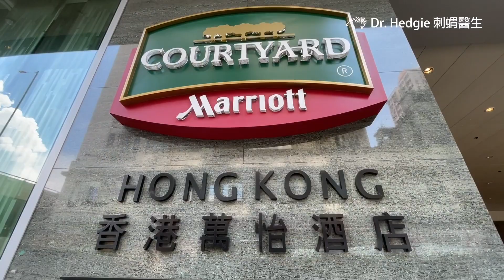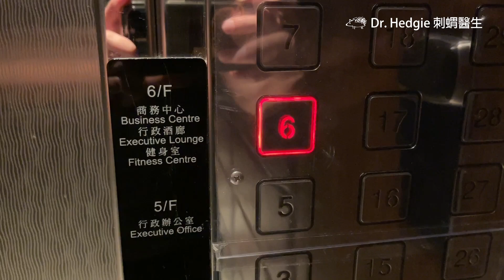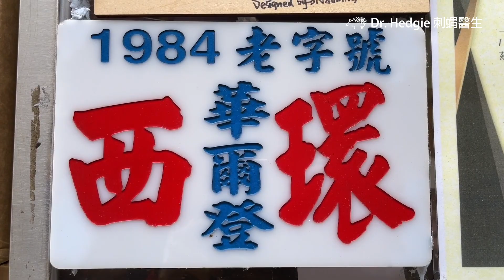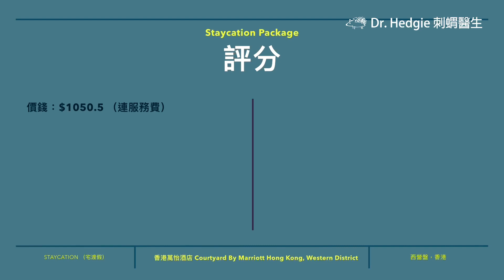[極平海景房海鮮自助餐二食，人均約HKD500] Buffet-cation@香港萬怡酒店 Courtyard by Marriott 另加西環自助半日遊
**本影片附有中文字幕 / with Chinese Subtitles**

[Video Contents & Time Marks / 視頻目錄及時間座標］
00:07 Hotel Introduction （酒店介紹）
00:30 Room Tour (房間導覽）
01:53 Cleanliness Test (清潔度測試)
02:05 酒店健身室介紹
02:35 海鮮自助晚餐試食報告
04:55 自助早餐試食報告
06:15 西環海旁介紹
07:08 港式傳統餅店@華爾登餅店 及 特色餅食試食報告
08:08 Overall Ratings & Package Details (總評分報告及住宿套票細節）

[Chinese Introduction]
今次為大家介紹位於 西營盤 香港萬怡酒店 （Courtyard by Marriott Hong Kong, Western District) 的海鮮自助晚餐及自助早餐 "Buffet-cation"，住宿雙人房的體驗報告。我們另外亦會介紹附近的好去處以及特色小店。

套票細節：
入住雙人海景客房一晩
提早至十二時Check-in, 及延遲至下午三時Check-out
海鮮自助晚餐及自助早餐

(聲明：本影片非廣告/業配，全屬個人視頻分享。本人及同行人士並沒有因此收取過任何餐廳或酒店提供的款項/報酬/贊助)。而喺呢間酒店住過嘅朋友都歡迎入YouTube 留言寫低自己嘅住宿經驗與其他人分享唔同人嘅感受。

溫馨提示：
由於酒店住宿計劃時有改動，是次分享的住宿套票的價格及細節可能與最新網上價格有差異。如細節上有錯漏，敬請見諒。

影片攝於新冠肺炎疫情緩和的時候，本人及友人於住宿時亦有遵從政府建議的防疫措施。提醒大家時刻應注意個人及環境衛生，勤洗手，避免群聚及到人多擠迫的地方，以及佩戴外科口罩保護自己免受感染。

[English Introduction]
This is a sharing of an exclusive hotel staycation experience in Courtyard by Marriott Hong Kong, Western District. Mentioned here was a special package including a room for 2 with seafood buffet dinner and buffet breakfast "Buffet-cation". Also introduced some local scenic spots and shops around the hotel. (Declaration : This is not an advertisement and we have received no payments / product placement / sponsorship for making this. This is simply a personal video-log to those who are also interested.)

Warm Reminders:
Due to unforeseeable changes in the hotel accommodation plan(s), the details and availability of the accommodation package mentioned may differ from the latest online offers from the official providers.

This Staycation video was taken during the period when the COVID pandemic was under control in Hong Kong. During the staycation, me and my friends have observed strictly to the pandemic control measures as suggested by the government. We would like to use this occasion to remind everyone to remain vigilant on maintaining personal, environmental as well as hand hygiene, avoid clustering in crowded places with appropriate social distancing, as well as wearing of surgical masks or appropriate face coverage in public places to protect yourself from infection. Stay vigilant, stay safe!

另外，我哋於呢個Staycation試過嘅 本地小店，如果觀眾都有興趣嘅話，可參考以下地址，支持一下喺肺炎疫情底下，辛苦經營嘅高質香港人 小店 。(聲明：本影片非廣告，全屬個人視頻分享。本人及同行人士並沒有因此收取過任何餐廳提供的款項/報酬/贊助)

類別：傳統港式餅食及特色西餅
地址：西環第二街120-126號仁福大廈地舖

［刺蝟探險組頻道於2023年9月20日發出有關影片被盜用的重要聲明］

鑒於發現有個人盜竊本頻道的影片並在其他YouTube頻道或網絡媒體上發佈，本製作團隊借此機會發表嚴正聲明。《刺蝟探險組》的影片只會出現在此YouTube頻道平台上。任何其他相同影片的複本或組件均與我們的團隊無關，全屬於未經授權盜用。本頻道會保留追究因此類視頻盜竊行為所導致的任何損失的法律行動的權利。

It is hereby declared that in response to discovery of individuals who have stolen videos from this channel & posted them on other YouTube channels or online media, we take this opportunity to make a stern statement. The videos of "Hedgie’s Travelogue" will only appear on this YouTube channel platform.  Any other copies or components of the same video(s) are unrelated to our team and are considered unauthorized. This channel reserves the right to pursue legal action against any loss resultant from such acts of video theft.